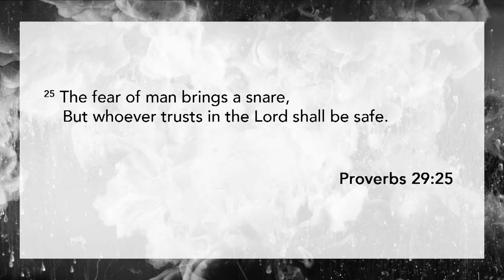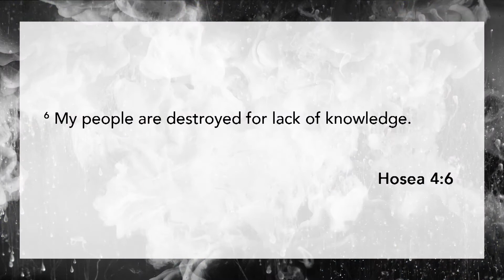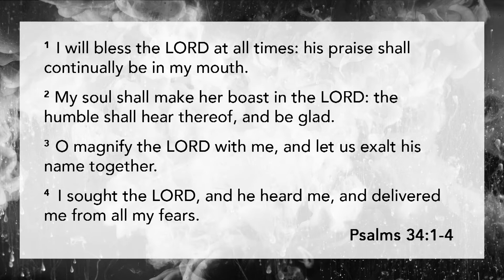Tim Storey // Fear Not // Walking in Faith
Good Morning Congregation! Welcome to our 10 AM Online Live Experience, we are so glad you have joined us.

Join The Congregation and Pastor Tim Storey every Sunday LIVE 10 AM at  Live.Congregationchurch.com